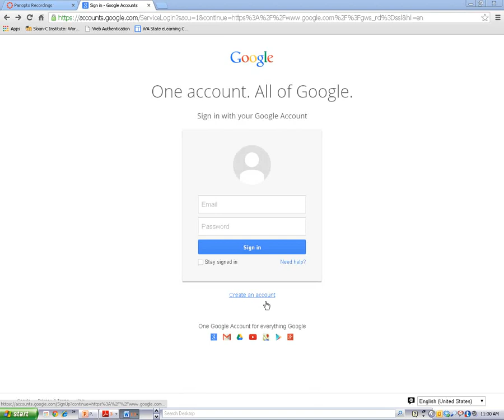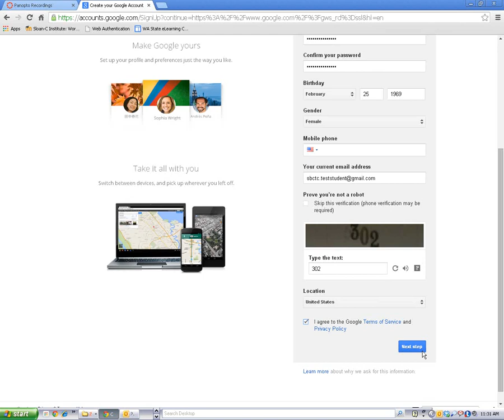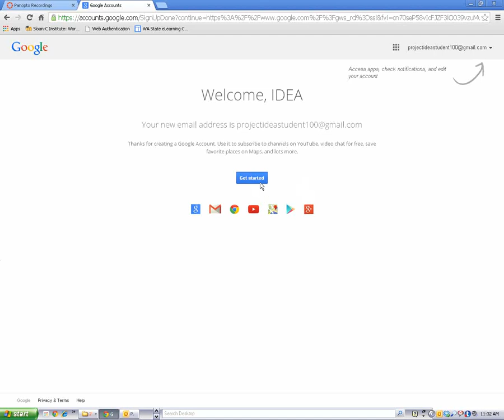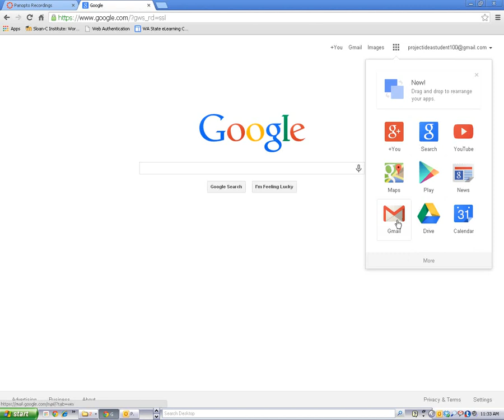How to Create a Google Account